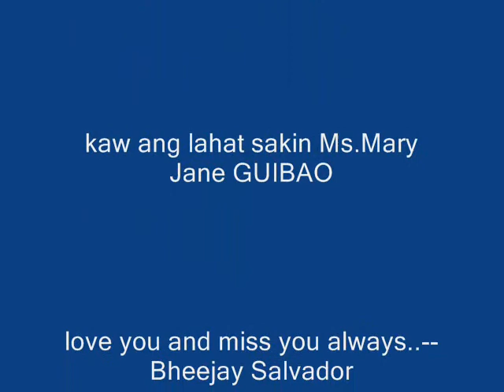The Past By Jed Madela OFFICIAL MOVIE